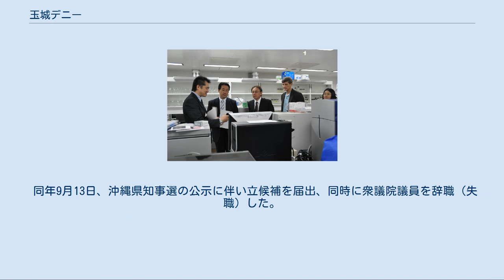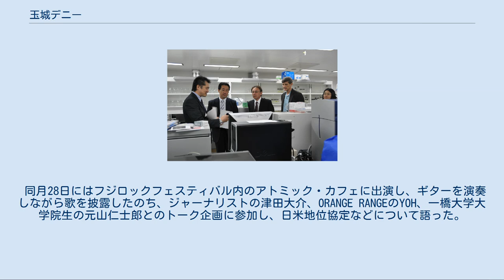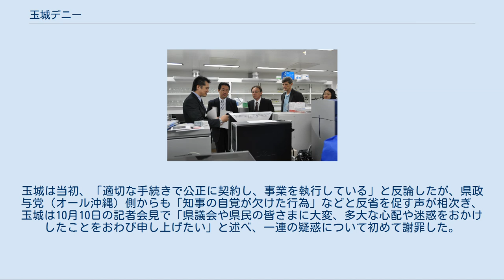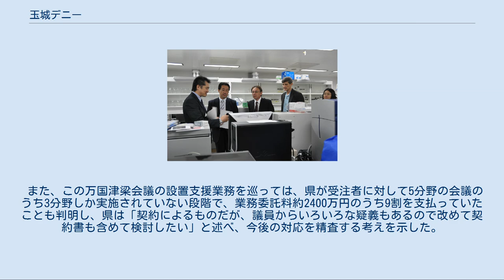玉城デニー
玉城 デニー（たまき デニー、1959年10月13日 - ）は、日本の政治家、元タレント。
沖縄県知事（公選第8代）。
本名は玉城 康裕（たまき やすひろ）。
 衆議院議員（4期）、自由党幹事長兼国会対策委員長、沖縄市議会議員（1期）などを歴任した。
なお、知事業務上、法的効果を伴う行政文書には本名を使用している。
 沖縄科学技術大学院大学で武正公一とともに見学 米国統治下の沖縄、中頭郡与那城村（現・沖縄県うるま市）出身。
沖縄の米軍基地に駐留していた米兵の父と伊江島出身の母の間に生まれたアメラジアンである。
父の母国である米国に渡航することを前提に母親から「デニス（Dennis）」と名付けられるが、結局母は先に帰国した夫を追うことはなかった。
小学校4年生のときに家庭裁判所に申し出て、「康裕（やすひろ）」に改名した。
「デニー（Denny）」は子供の頃からの愛称であった。
 与那城村教育区立与那城小学校、与勝事務組合立与勝第二中学校、沖縄県立前原高等学校、上智社会福祉専門学校（福祉主事任用課程）卒業。
福祉関係の臨時職員、インテリア内装業、音響関係の会社勤務などを経て、30歳のときにタレントとして独立。
琉球放送ラジオ（現在のRBCiラジオ）の人気番組「ふれ愛パレット」のパーソナリティや、1998年7月にスタートした沖縄市エフエムコミュニティ放送の「OKINAWAミュージック・タペストリー」の総合プロデュースとパーソナリティ、イベントの司会などを務めた。
ラジオでは沖縄の言葉（琉球語）を駆使し、高齢者から絶大な支持を受けた。
 2001年12月、周囲から翌年4月に控えた沖縄市長選挙への立候補を促される。
選挙も政治も何もわからなかった玉城は琉球放送の職員に相談したところ、嗅ぎ付けた新聞社に翌日の朝刊に「玉城デニー、沖縄市長選挙出馬へ」と記事にされてしまう。
当時玉城は月曜日から金曜日まで朝8時半から11時までの帯番組「玉城デニーのすまいるスタジオ」を担当していたが、その日で番組を降りることになった。
母親からは「人の口車に乗って馬鹿だね」と言われ、鬱々とした日々を送る。
 2002年5月に一念発起し、その年の9月の沖縄市議会議員選挙への立候補を決意。
史上最多得票でトップ当選を果たした。
2004年6月には下地幹郎らが旗揚げした政策集団「そうぞう」に参加した（後に「そうぞう」が政策集団から政党そうぞうに改組された際は参加せず）。
 2005年8月、衆院選に立候補するため任期途中で市議を辞職。
同年9月11日に行われた第44回衆議院議員総選挙に、沖縄3区から民主党公認で立候補するも、得票率3位で落選。
 2009年8月30日に行われた第45回衆議院議員総選挙に、沖縄3区から民主党公認で再び立候補。
自民党前職の嘉数知賢を破り、初当選した。
民主党では沖縄県第3区総支部長、沖縄県総支部連合会副代表などを務めた。
 2011年2月19日に行われた民主党沖縄県連の代表選に立候補するも、党本部の「小沢対非小沢」の対立が波及したことにより新垣安弘県議に敗れる。
 2012年の消費増税をめぐる政局では、野田内閣による消費増税法案の閣議決定に抗議して党広報副委員長の辞表を提出し、4月23日の党役員会で受理された。
6月26日の衆議院本会議で行われた消費増税法案の採決では、党の賛成方針に反して反対票を投じた。
7月2日には山岡賢次らを介して離党届が提出された。
同年7月11日、造反議員らを中心に国民の生活が第一が結党され、玉城もこれに参加した。
なお、もうひとりの民主党沖縄県連所属国会議員である瑞慶覧長敏も同年に離党して無所属となり（その後落選）、これ以降県連は国会に議席を有していない。
 同年12月16日に行われた第46回衆議院議員総選挙では、嘉田由紀子滋賀県知事が代表を務める日本未来の党の候補として沖縄3区から立候補。
自民党新人の比嘉奈津美に敗れたが、比例九州ブロックで復活当選した。
公明党比例区順位4位の新福愛子と九州ブロック最後の議席を争い、当選が決まったのは全国480人中479番目であった。
また、九州で唯...